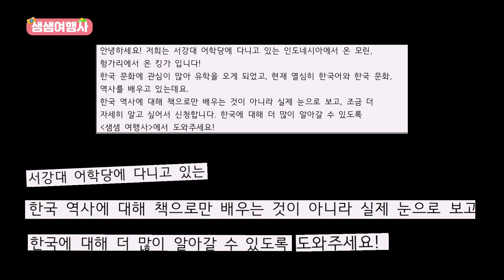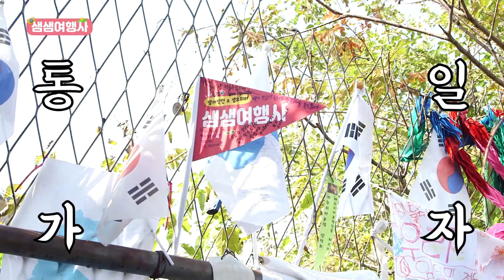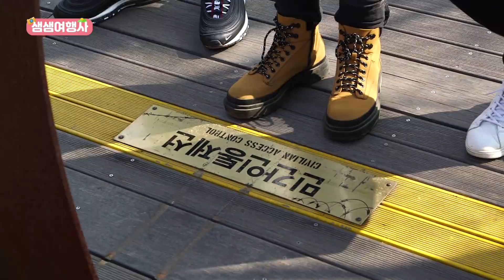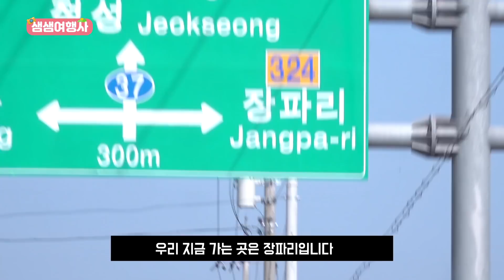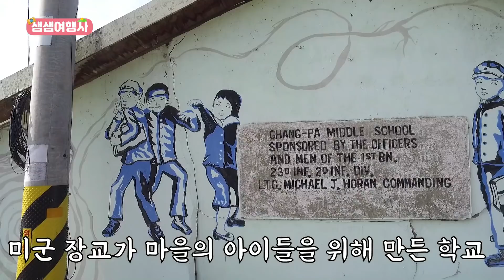샘샘여행사 EP4. 선을 넘는 녀석들, 임진각 시간여행 (파주)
한국을 사랑하고, 한국의 문화를 배우고 싶어 먼 길 떠나 유학 온 외국인 친구들!
한국 음식을 먹고, 한국 전통의상을 입고 체험하는 것에서 그치지 않고,
한국의 역사에 대해 자세히 보고, 체험하며 한국을 제대로 이해하고 알아가는 여행!!
파주 임진각-장파리 일원에서 625전쟁과 분단상황을 직접 느껴보는 시간여행을 떠나보자.
Tip. 전세계 유일의 분단국가인 우리나라에서만 볼 수 있는 철책선 뷰 카페에서 한잔의 커피로 안타까운 마음을 달래보자.
‘샘샘여행사가 북한에 가는 날이 오길 바라며...“
한국을 누구보다 잘 아는 대표 '대한외국인:: 샘해밍턴, 샘오취리' 두명이 나섰다!
한국을 잘 아는 대한외국인이 보여주는 대한민국은 어떤 모습일까?

둘이 합쳐 한국 생활 26년차 투샘!
그들만의 유니크한 시선으로 살아본 경험으로,
새로운 투어를 기획하고 시도하는 전문 여행사를 차리다!
직접 가이드가 되어 경기도 투어를 진행하는 두 남자와
경기도를 방문하는 여행객들은 어떤 반응을 보일까?

매주  '샘샘여행사 X 경기관광공사' 영상이 업로드 됩니다.

언제봐도 유쾌한 샘해밍턴, 샘오취리 두 남자와 함께 떠나는 경기도 여행!!

그 네번째 이야기.. 파주입니다.
파주 일원에서의 625전쟁과 분단의 안타까운 시간여행을 함께 떠나요!!

*촬영장소 안내
- 임진각 평화누리 경기 파주시 문산읍 임진각로 148-40
- 포비 FOURB 커피 / 포비 디엠지 임진각 : 경기 파주시 문산읍 임진각로 1777
- 장파리 라스트 찬스 : 경기도 파주시 파평면 진동로 4
- 호남식당 : 경기 파주시 파평면 장마루로 253